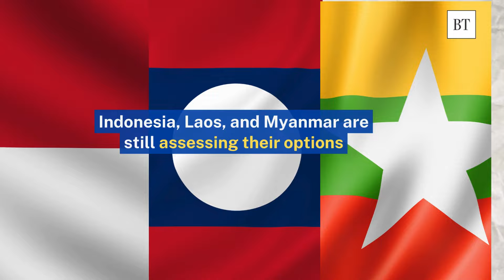What is the impact of Malaysia joining BRICS?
Will Malaysia's bid for BRICS membership bolster its economic stance? Prime Minister Anwar Ibrahim said the nation could be admitted as a "partner country" before full membership is granted, to expand trade and attract investments.